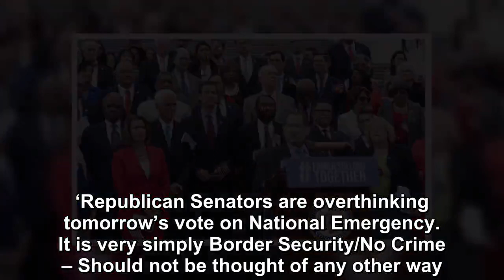The President Donald Trump tries to manipulate the Democrats via tweet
Maybe Donald Trump believes that he can control all of the Republicans at once by Tweet.  He appears to be trying to do so. In the past, one negative